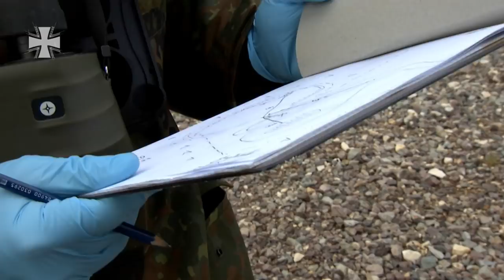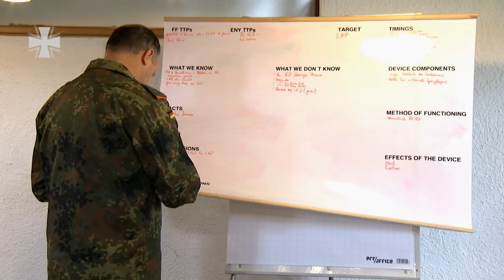CSI in Stetten: Counter-IED-Lehrgang Teil 1 - Bundeswehr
Selbstgebaute Sprengsätze, sogenannte IEDs (Improvised Explosive Device), werden in Einsatzgebieten immer wieder verwendet. Die Sprengsätze stellen eine große Gefahr für Soldaten dar. Grund genug für die Bundeswehr, Soldaten für die Ermittlungsarbeit nach Sprengstoffanschlägen auszubilden. Im „Lehrgang Counter-IED“ in Stetten am Kalten Markt werden sogenannte „Weapons Intelligence Teams“ (WIT) geschult, wobei die Soldaten Grundlagen und Praxis der Ermittlungsarbeit lernen. Nachdem Pioniere ein Fahrzeug angesprengt haben, rückt das WIT an, um mit seiner Arbeit zu beginnen. Jedes WIT besteht aus vier Mann, von denen jeder eine bestimmte Aufgabe hat: Idealerweise zählen dazu ein Feldjäger und ein Kampfmittelbeseitiger, als Experten für Spurensicherung bzw. für Waffen und Sprengstoff. Ein weiterer Soldat schätzt die Lage vor Ort ein und trifft Maßnahmen zur Sicherung, während der vierte Mann im Team beispielsweise Zeugen befragt. Nachdem das Team am Tatort angekommen ist, beginnt die Ermittlungsarbeit: Während der Arbeit sitzt den Soldaten ständig der Zeitdruck im Nacken, sie haben nur 45 Minuten vor Ort. Die Lehrgangsteilnehmer sollen sich nur so kurz wie möglich am Ort des Geschehens aufhalten, in einem Einsatz würden sie sich in einem potentiell gefährlichen gebiert aufhalten. Als nächstes werden nun Skizzen vom Anschlagsort angefertigt, dazu zahlreiche Fotos gemacht. Der Anschlagsort wird vermessen und nach brauchbaren Spuren abgesucht. So können etwa Teile eines Handys, das als Zünder verwendet wurde, wertvolle DNA-Spuren oder Fingerabdrücke für die Ermittler aufweisen. Solche Spurenträger sollten die Soldaten unbedingt finden, denn Counter-IED bedeutet vor allem, durch gute Ermittlungen die Netzwerke hinter Anschlägen aufzudecken. Nach der Arbeit am Tatort beginnt die Auswertung, der zeitaufwendigste Teil der Arbeit. Die Fotos müssen aufbereitet, Berichte geschrieben werden, denn nach der Auswertung soll das Team so schnell wie möglich einen Lagebericht vorlegen. Sämtliche physischen Beweismittel, die am Tatort gefunden wurden, gehen anschließend zur weiteren Auswertung ins Labor.

Painkiller Sonics - Jones

01/2018
17E25701